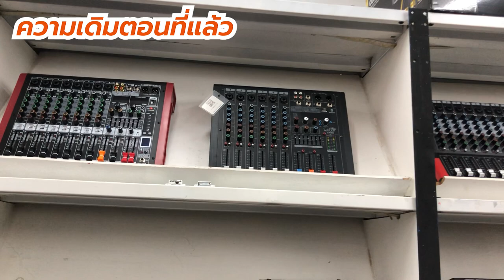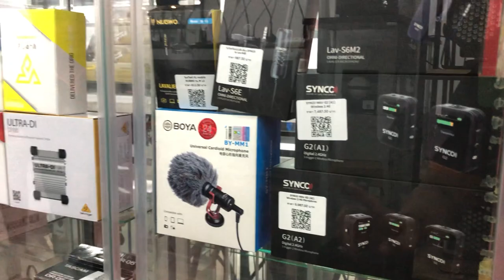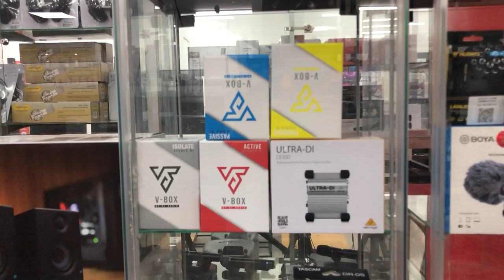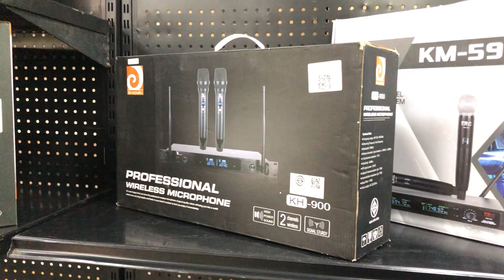จัดตามงบ จบเรื่องเสียง l แนะนำร้านฮิปโป END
จัดตามงบ จบเรื่องเสียง
แสงสี งานกลางแจ้ง งานประชุม งานพูด
ไม่ว่าจะงานไหนร้านเราจัดให้ได้หมด